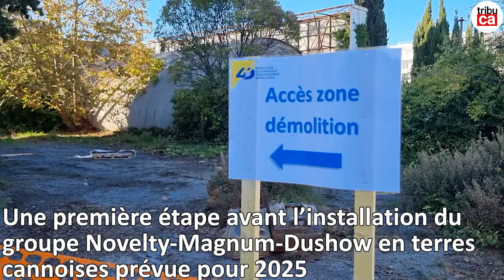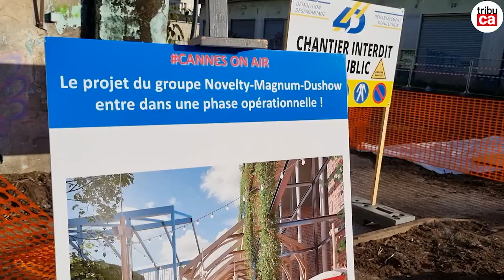Cannes : démolition lancée à Ansaldobreda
Les travaux sont conduits par l'EPF PACA, en attendant le dépôt du permis de construire par Novelty fin 2023, pour donner une nouvelle vie au site de La Bocca.